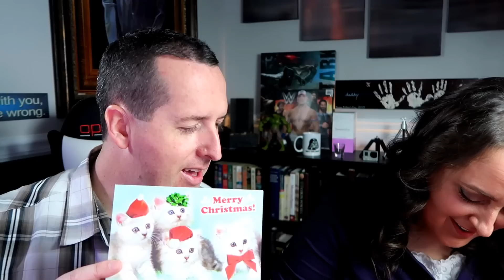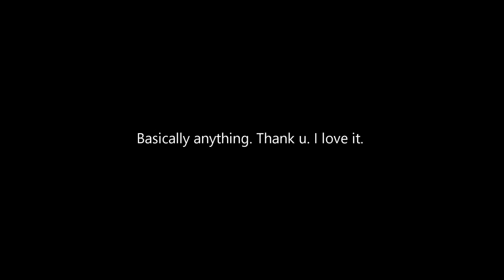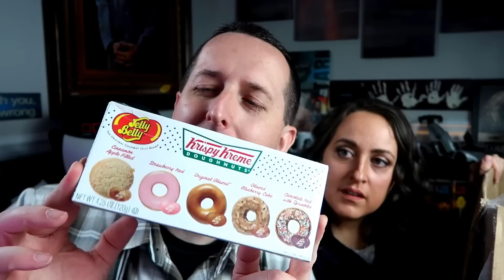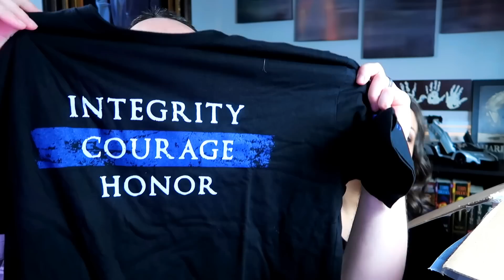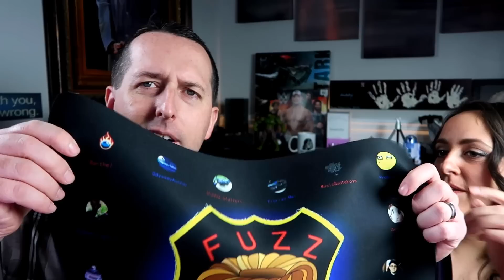OUR FIRST MERCH? (Male Time!)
You guys. holy crap :)

Welcome to FuzzFam! I am a Police Officer and this is my family life. We upload family vlogs, police stories, short skits & family friendly videos!

Bassnectar & LEViT∆TE - Level Up ft. Macntaj (Outro)